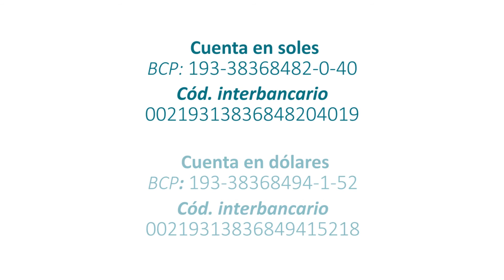Embajadores CMMB Perú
Famosos en el mundo de la cultura hablan del trabajo y el impacto que CMMB tiene en el Peru. Todos los días CMMB Perú trabaja por mejorar la calidad de vida de mujeres, niños, niñas de Trujillo y Huancayo. En este video, Carlos Carlín, Liliana Trujillo, Ernesto Pimentel, Milagros Machi, Stefano Tosso y Paloma Yerovi nos demuestran su apoyo. Para conocer cómo ayudar, quédate hasta el final de este video.

Muchos gracias:

Carlos Carlin, Actor y conductor
Paloma Yerovi, Actriz
Liliana Trujillo, Actriz
Milagros Machi, Actriz y sociologa
Stefano Tosso, Actor
Ernesto Pimentel, Conductor

In this video, celebrities in Peru are speaking about the amazing impact that CMMB is achieving in Peru. Also, they invite you to collaborate with CMMB Peru’s work.

Thank you to:

Carlos Carlin, actor and talk show host
Paloma Yerovi, Actor
Liliana Trujillo, Actor
Milagros Machi, Actor and talk show host
Stefano Tosso, Actor
Ernesto Pimentel, Talk show host

The whole team at CMMB Peru!

Video crew in Peru:

Carla Amaro – scriptwriter, cameraman and editor

And most importantly, to the mothers, children, and communities.